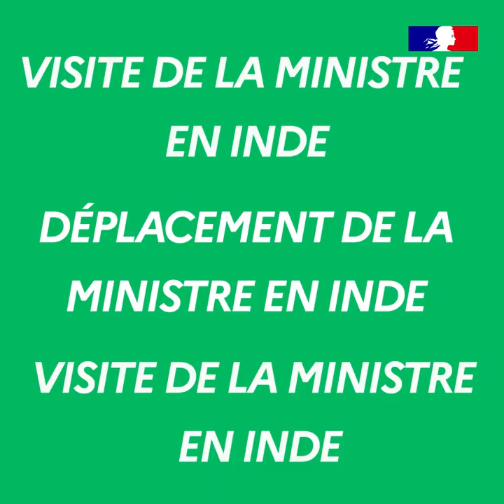100 % Diplo : Déplacement de la ministre en Inde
Catherine Colonna, ministre de l’Europe et des Affaires étrangères, s’est rendue en Inde les 3 et 4 mars 2023 pour promouvoir les relations bilatérales entre la France et l’Inde. Ce déplacement a été l’occasion de célébrer le 25ème anniversaire du partenariat stratégique franco-indien, signé en 1998, et de participer à la première rencontre ministérielle « Affaires étrangères » sous la présidence indienne du G20.